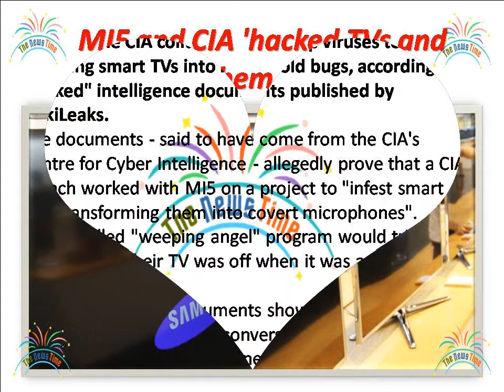MI5 and CIA 'hacked TVs and used them as bugs'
MI5 and the CIA colluded to develop viruses to turn Samsung smart TVs into household bugs, according "leaked" intelligence documents published by WikiLeaks.

The documents - said to have come from the CIA's Centre for Cyber Intelligence - allegedly prove that a CIA branch worked with MI5 on a project to "infest smart TVs, transforming them into covert microphones".

The so-called "weeping angel" program would trick users into thinking their TV was off when it was actually on, it is claimed.

WikiLeaks says the documents show smart TVs were then used as a bug "recording conversations in the room and sending them over the internet to a covert CIA server".
WikiLeaks described the development as a "emblematic realisation" of George Orwell novel 1984 - in which telescreens would monitor the every move of citizens.

It is claimed a different CIA unit produced malware to "infest, control and exfiltrate" data from iPhones and iPads, while a similar team is said to target Google's Android operating system - allowing agents to "bypass" the encryption of messaging apps like Signal, WhatsApp, and Telegram.

WikiLeaks also alleges that the US intelligence agency "runs a very substantial effort to infect and control Microsoft Windows users with its malware".

The CIA said it would not comment "on the authenticity or content of purported intelligence documents".
WikiLeaks says it obtained the "Vault 7" collection of 8,761 documents and files after they were circulated among former US government hackers and contractors "in an unauthorised manner".

It added that the alleged leak showed the "scope and direction of the CIA's global covert hacking program".

In a statement, WikiLeaks editor Julian Assange described the spread of cyber weapons as an "extreme risk".

He said: "Comparisons can be drawn between the uncontrolled proliferation of such 'weapons', which results from the inability to contain them combined with their high market value, and the global arms trade."